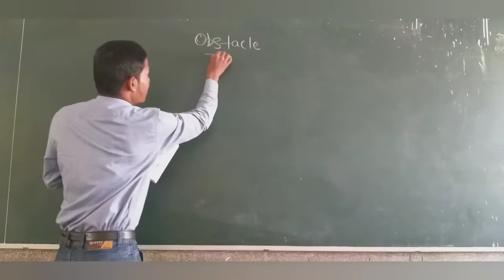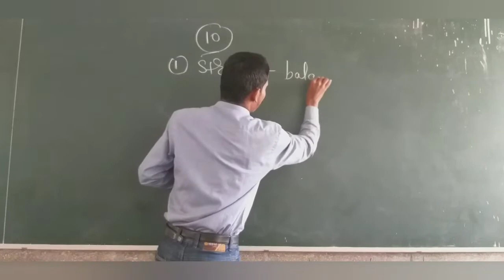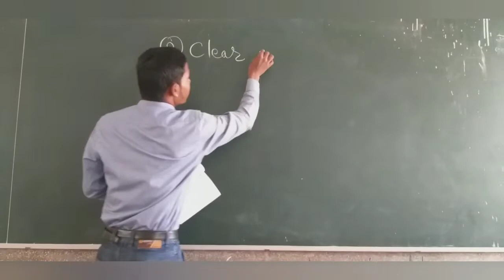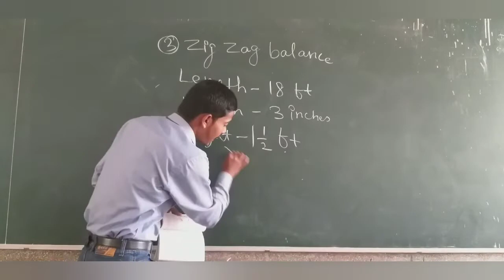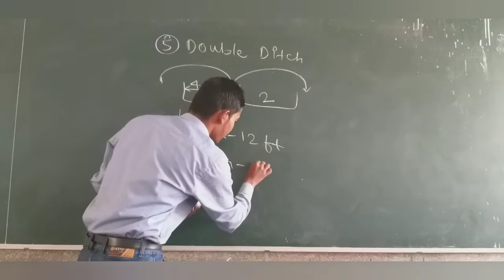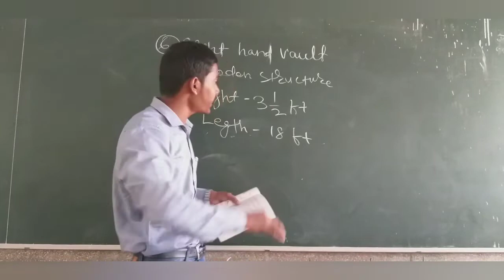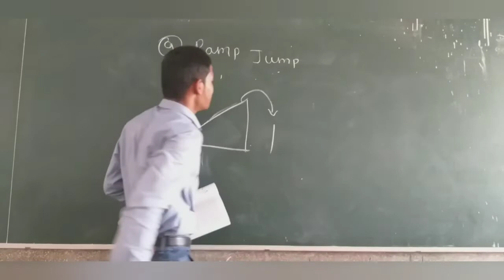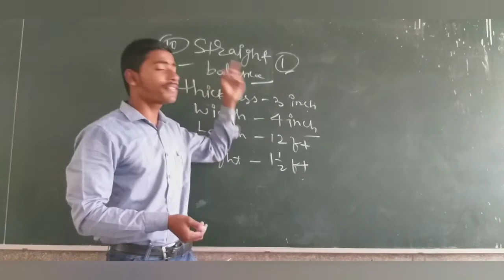Obstacles Training questions NCC B and C certificate very important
Playlist of NCC Videos